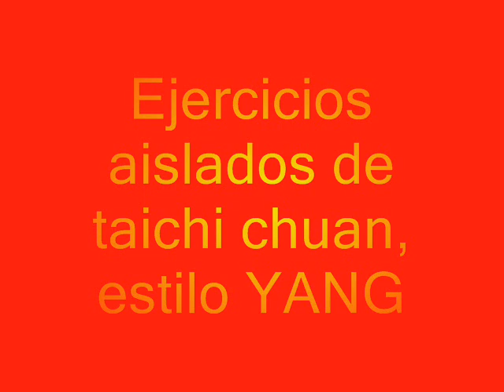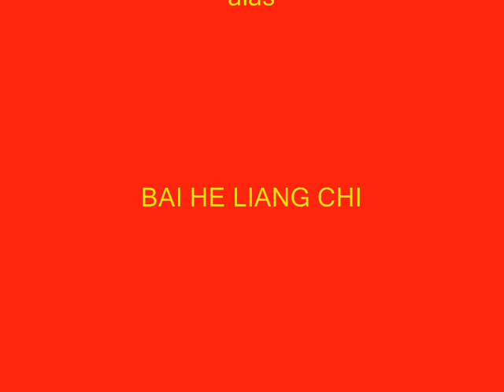(16) taichi 3.- La grulla blanca despliega sus alas.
Ejercicio número 3 de los ejercicios aislados de taichi chuan, estilo Yang.
La grulla blanca despliega sus alas
BAI HE LIANG CHI(白鹤亮翅)
Ejercicios para la práctica, estudio, enseñanza o interrupción forzada de cualquier tabla.

Ficha 16 :

Un dia, cierto experto en artes marciales desafió al maestro Chen Chang Xin, pero como no querian que éste se batiera con el desconocido,  el hijo y el mejor discípulo aceptaron el reto  pero finalmente fueron vencidos. El desafiador seguía con la idéa de retar al maestro, pero debido a su edad, la familia no quería. Alojado en el pueblo, próximo a la casa de los Chen, cada cierto tiempo se presentaba el desafiador para retar al maestro. Durante un  tiempo ocurrió este problema. La familia Chen no sabía como desembarazarse del pelma. Así que le dijeron que su maestro estaba de viaje por un largo tiempo. No obstante el luchador siguió varias veces presentándose en la casa de los Chen, hasta que un dia uno de los sirvientes, antes de que se marchase el retador, le dijo: "he practicado el estilo Chen y me presento como contricante". Para sorpresa de todos el criado, que era Yang Lu chang, empleando técnicas de taiji quan estilo Chen, venció al  contricante. ¿Como reaccionaron los Chen ante este robo del arte familiar?.